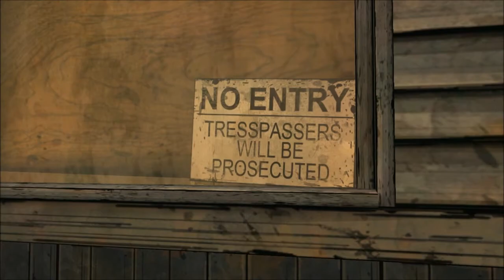The Walking Dead Let's Play PS3 XBOX PC - Episode 3 Long Road Ahead - Finale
This is episode 3 of a fun to watch, story-driven zombie apocalypse game. It's based off of the popular comic book series, The Walking Dead. There is also a really good TV show based on The Walking Dead comics.